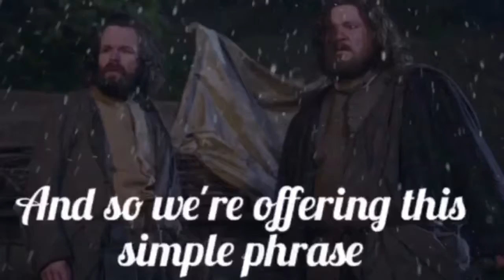Merry Christmas 2016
outlander version of The Christmas Song. Enjoy!